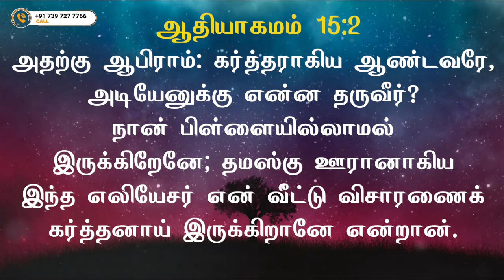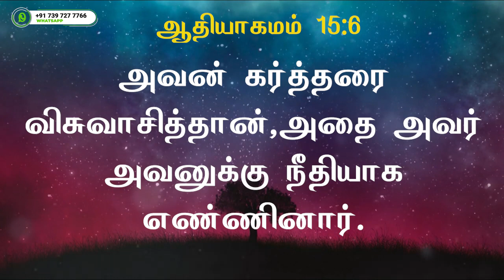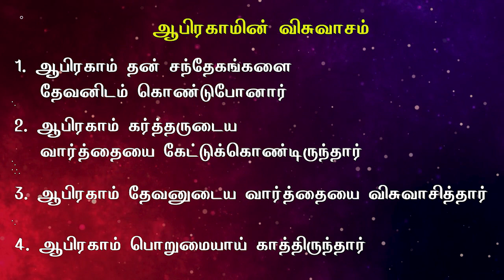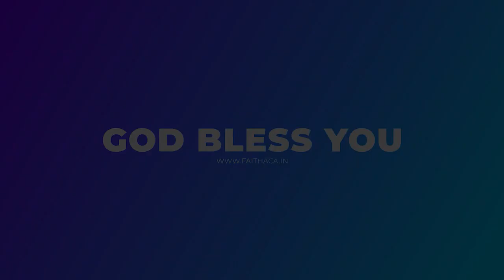ஆபிரகாமின் விசுவாசம் - Abraham's Faith | Tamil Christian Message | Pastor Benny Visuvasam